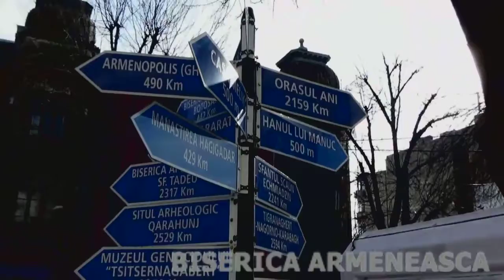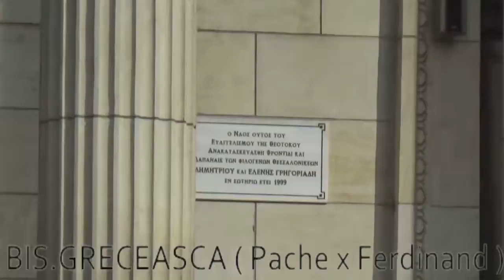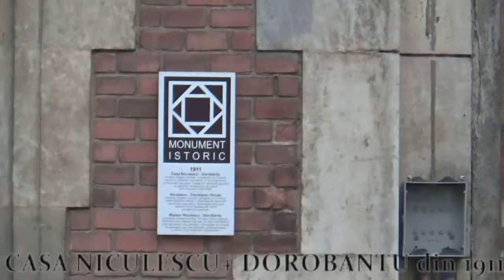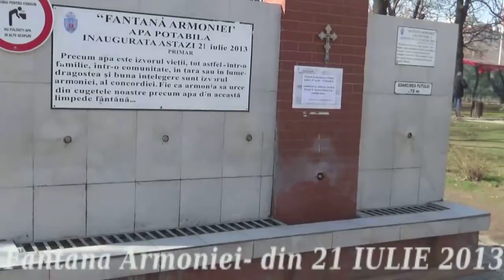Monumente si Statui in Bucuresti - capitala guvernata de Gabriela Firea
Documentar la pas prin Bucuresti,
   propune o lista non exclusiva de repere istorice ale Bucureștiului ,nu le acoperă pe toate ,
   sunt editate imagini si cu cele mai putin populare sau mai necunoscute.
Gasim Parcul Carol, Parcul Primăriei Sectorului 2, parcul Rond Izvorul Rece ,Parcul Sectorului 3 Alexandru Ioan Cuza